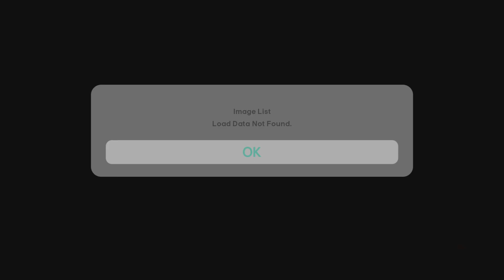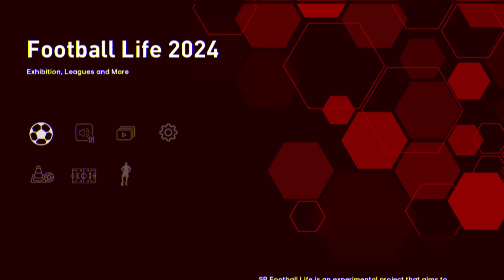NEW MEGA TATTOOPACK & LEG TATTOOPACK UPDATE 2023 || FOOTBALL LIFE 2024 || SIDER & CPK VERSION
Password : TATTOOPACK
SUPPORT : FOOTBALL LIFE 2024

Features Updates :
► Some of Mega Tattoopack Full Update
► Leg UV Tattoopack Update AIO